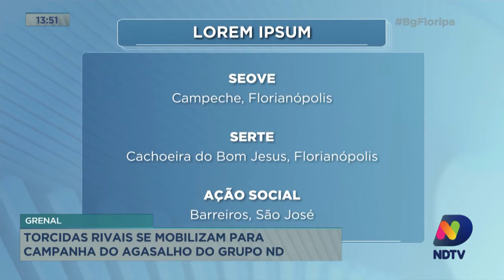Torcidas rivais se mobilizam para Campanha do Agasalho do Grupo ND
No próximo sábado, dia 10 de julho, vai ter mais uma edição do Grenal da Campanha do Agasalho. Duas torcidas rivais se unem em prol do bem.